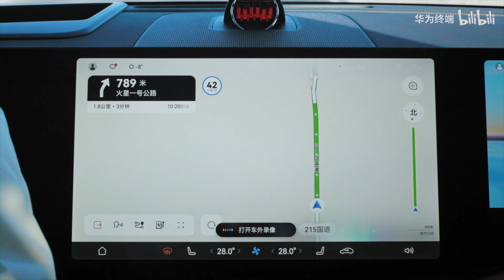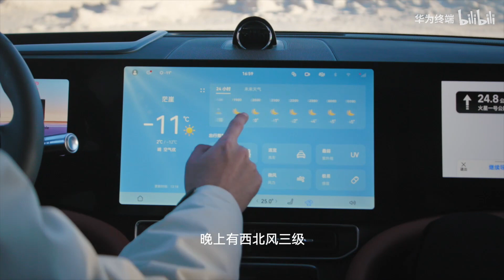Intelligent cockpit, leading by more than a generation. | AITO M9 | 问界 M9 | 智能座舱，领先不止一代